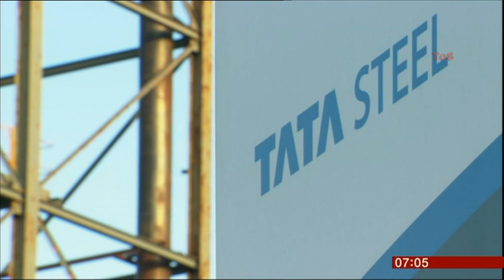SARAH CORKER:- BBC BREAKFAST - 20 Oct 2015 - TATA STEEL SCUNTHORPE